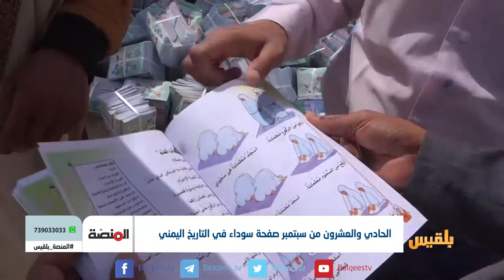الحادي والعشرون من سبتمبر.. صفحة سوداء في التاريخ اليمني | تقرير: عمر النهمي